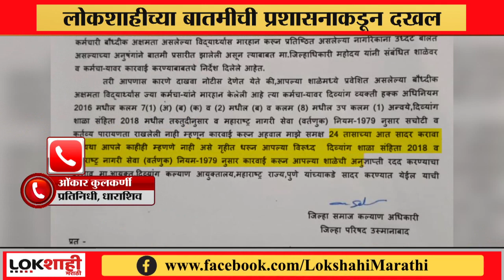Dharashiv : गतिमंद विद्यार्थ्याला शिक्षकाकडून मारहाण प्रकरण; सोजर संस्थेला कारणे दाखवा नोटीस